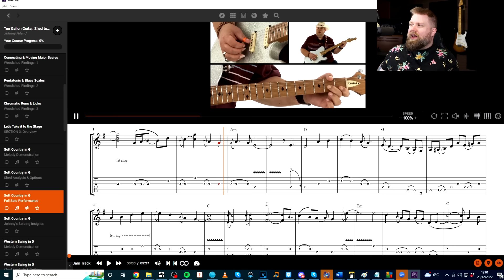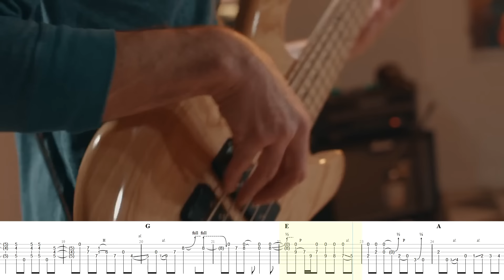Nobody Is Cooler Than The REDNECK VAN HALEN! Johnny Hiland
0:00 - Intro
0:13 - Talking
2:29 - Solo